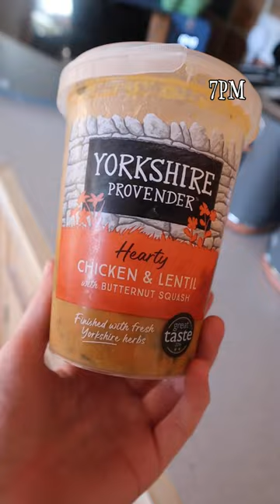Day 71: no chocolate for a year 🍫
Day 71: no chocolate for an entire year! 🍫

Today I ate:

Breakfast:
Seeded toast 🍞
Flora spread 🧈
Houmous
Avocado 🥑

Lunch:
Roast dinner with…🍲
Chicken 🍗
Potatoes 🥔
Yorkshire pudding
Stuffing
Carrots 🥕
Gravy
Cranberry sauce
Little gem lettuce 🥬

Dinner:
Chicken, lentil & butternut squash 🥣
Seeded toast 🍞
Flora spread 🧈
Houmous

My exercise today:
30 minute run (treadmill) 🏃‍♀️

For 365 days I’m:
Only drinking water 💦
Giving up chocolate 🍫
Exercising every day 💪